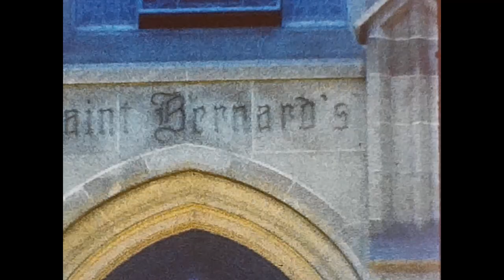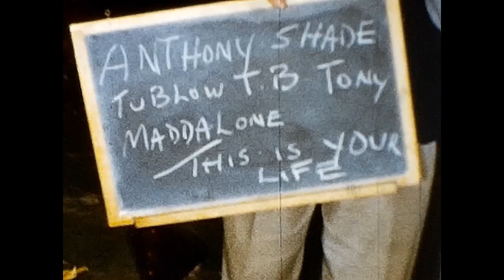8 mm film conversion movie